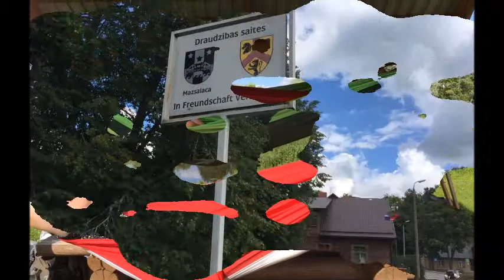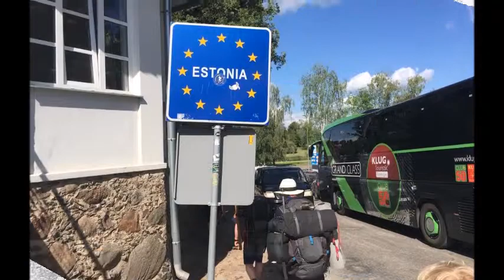Landesfahrt Nds, Baltikum 2018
Das sind einige Ausschnitte aus der Landesfahrt  ins Baltikum 2018.